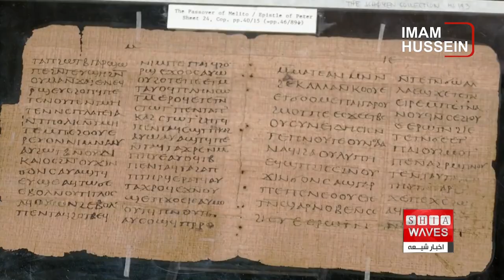چند خبر کوتاه: پنجشنبه 24 خرداد ماه 1403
قدیمی ترین کتاب جهان» با قیمت ۳ میلیون پوند به حراج گذاشته شد
تاجیکستان قصد دارد تا سال ۲۰۳۲ تمام برق خود را از منابع انرژی سبز تولید کند
اخراج اجباری بیش از ۴۰۰ هزار مهاجر افغانستانی از ایران و پاکستان در سال ۲۰۲۴
نگرانی سازمان ملل از افزایش بیماری تب کنگو در افغانستان

سازمان ملل: حدود ۲۰ درصد کودکان در افغانستان مشغول کارگری هستند